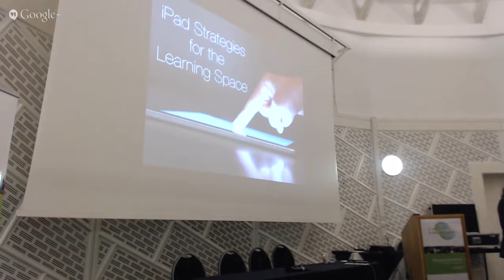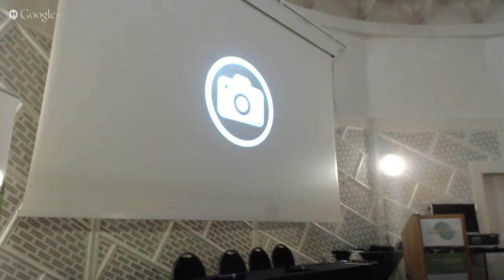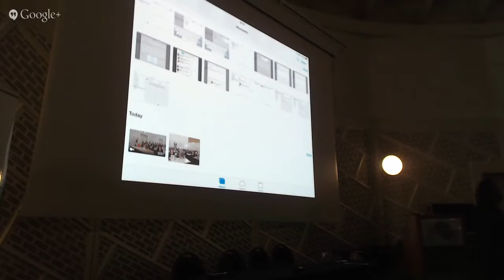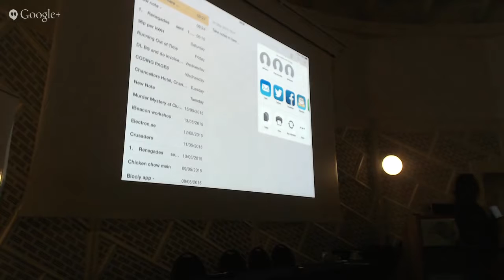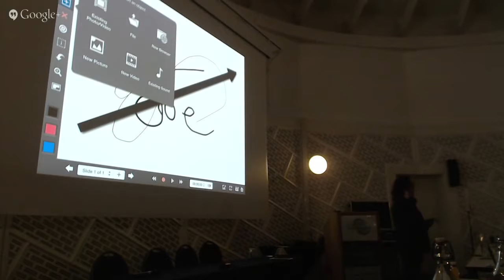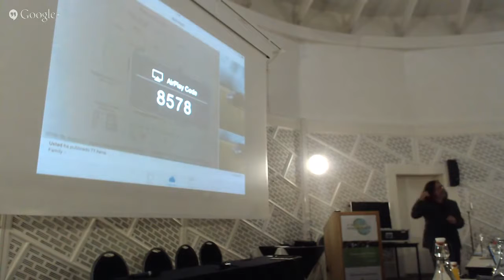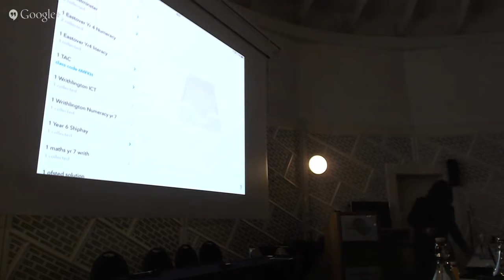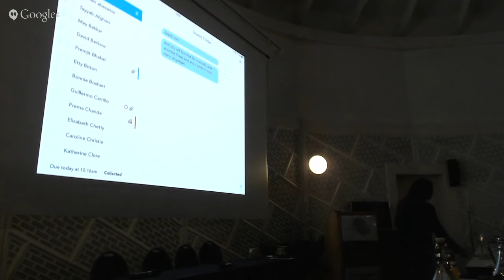Transforming existing materials to enhance the learning space - Joe Moretti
Third IACLE World Congress